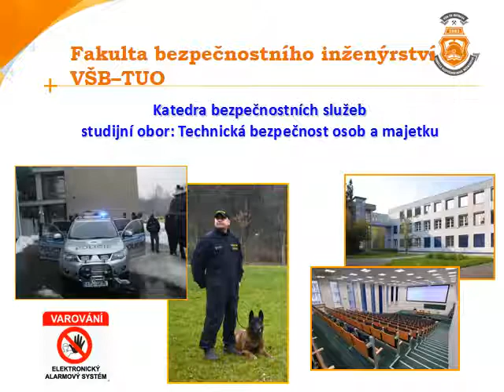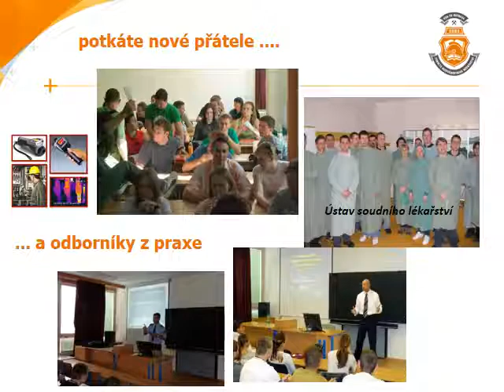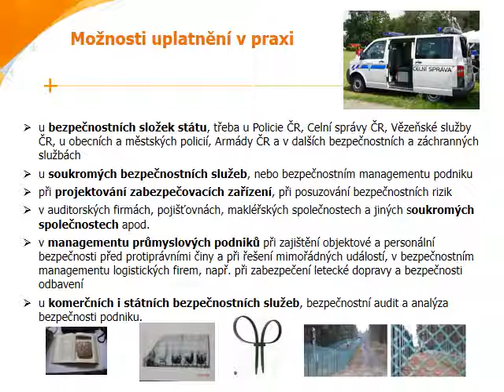Prezentace Katedry bezpečnostních služeb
Představení Katedry bezpečnostních služeb